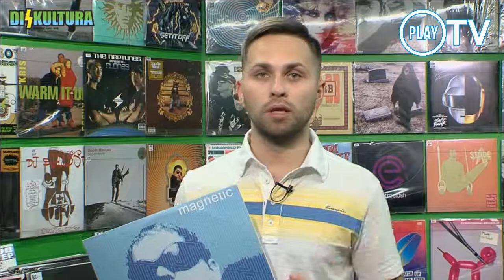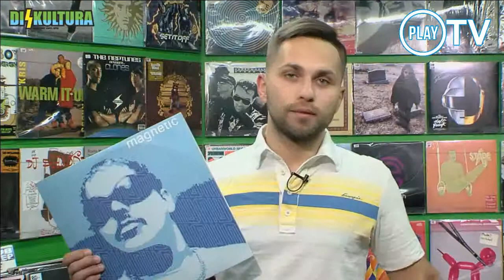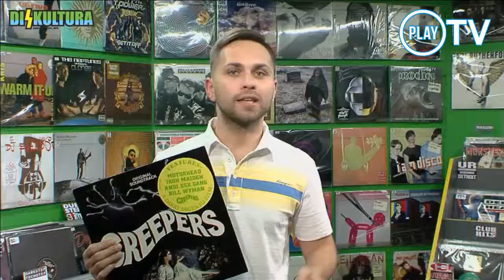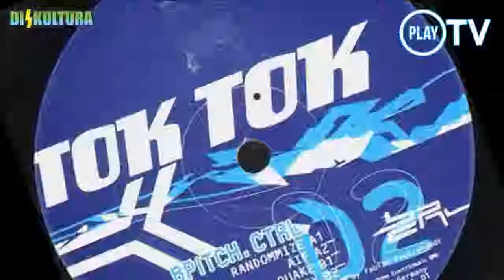Видео-обзор пластинок Diskultura (выпуск 6)